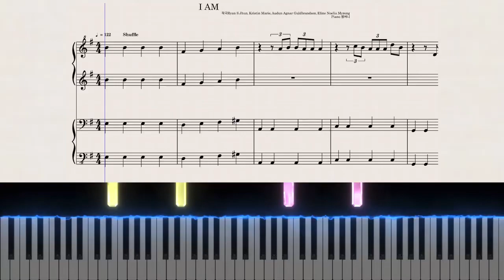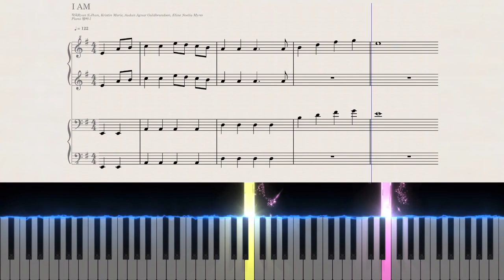아이브 - 아이엠 I AM 포핸즈 피아노악보